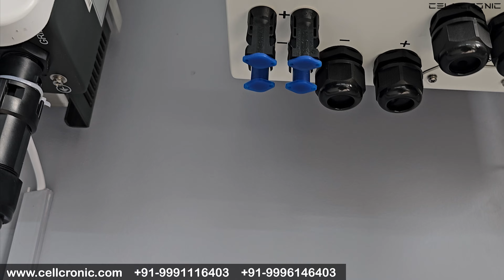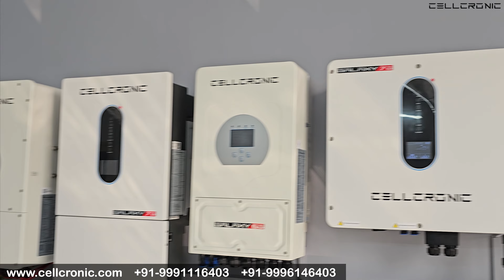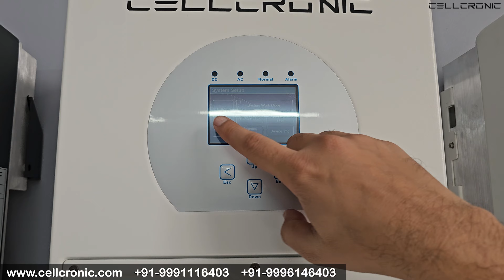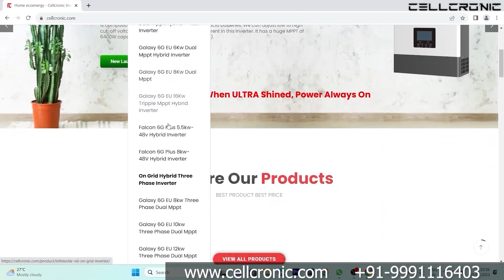Cellcronic Launch Hybrid Inverter Galaxy 7G Pro 5KW -48V | Difference Between 7G vs 7G Pro Inverter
Cellcronic New Launch Hybrid Inverter
Galaxy 7G PRO 5kw-48V